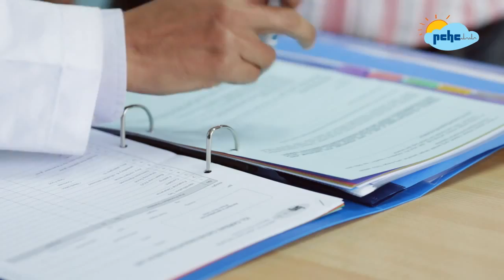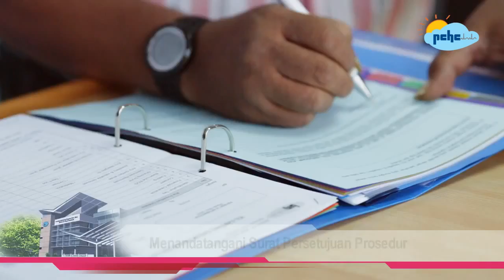Merawat Penyakit Jantung Kongenital Tanpa Pembedahan